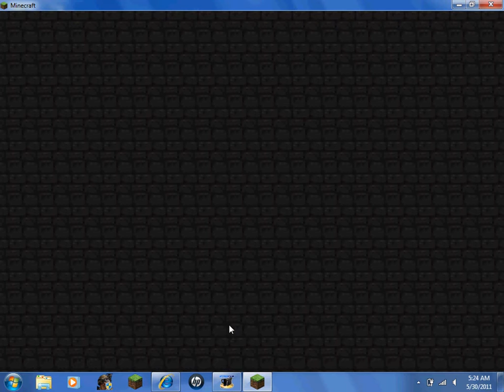My Minecraft World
Hey tell me if i should do a voiceless playtrough(voicless because sound doesnt work) ill try to follow your ideas guys and gals :). If you want ill start a new file to restart on and you guys can give me ideas what to do, tell me what ya want.